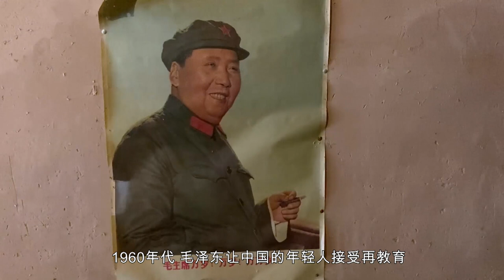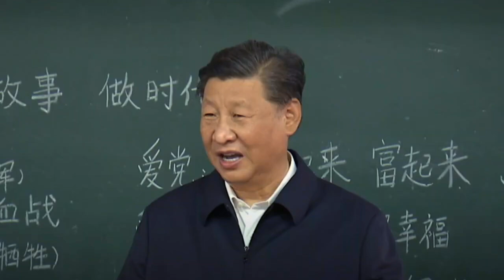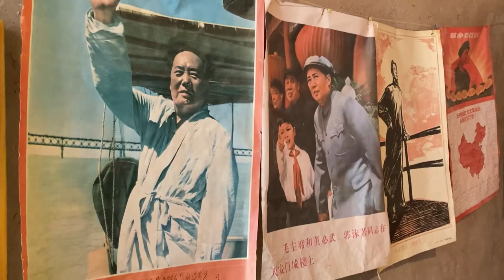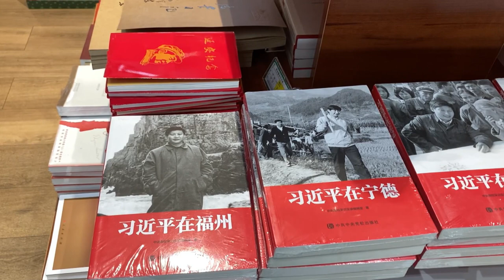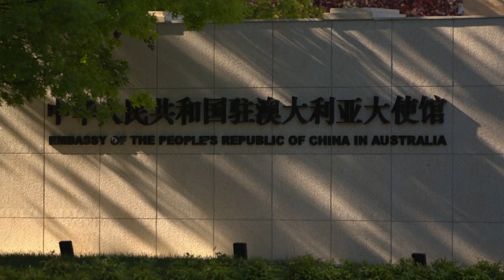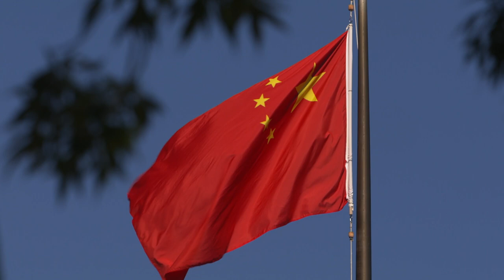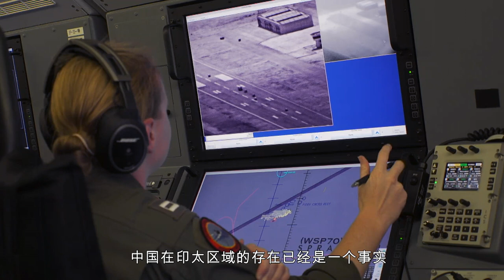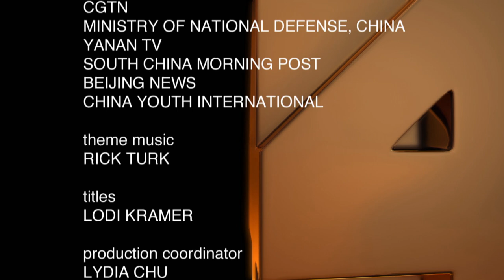习近平：终身的主席丨Four Corners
中国国家主席习近平是当今世界最有权力的人之一。作为国家、党和军队的最高领导人，他的一举一动吸引着全世界的目光。ABC旗舰时政节目《四角方圆》（Four Corners）带您全面认识习近平。

出身“太子党”的习近平在中国动荡的十年文革中也难逃下乡的命运，早年的经历也让他构筑了对权力和控制的看法。

如今，中国人对习近平的敬仰近乎于“个人崇拜”，“习近平思想”甚至成了一门必修课。

专家称中国已经从根本上改写了国际规则，现在的问题在于世界其他国家将如何回应。

欢迎您来到澳大利亚广播公司ABC中文的YouTube频道。
在这里，我们为您提供独立、客观、公正的澳大利亚新闻、华人社区的报道和ABC视频内容集锦。

ABC中文制作的直播互动节目《直播澳洲》将于每周三下午5:00在本频道同步播出，欢迎您到时收看。

免费收看由ABC制作，并配有中文字幕的精彩节目，请登陆iview：